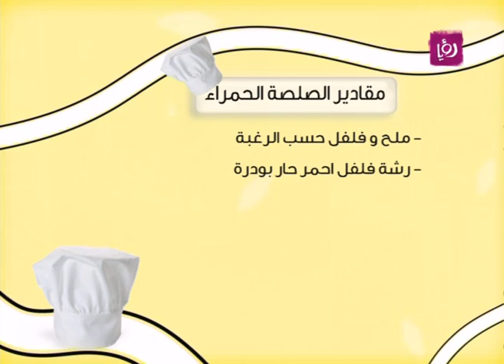ديما حجاوي - تطبخ الصيادية وصلصاتها - حلقة 28-3 جزء 2 | Roya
ديما حجاوي حضرت خلال مطبخ دنيا يا دنيا مجموعة من الصلصات الخاصة بالصيادية